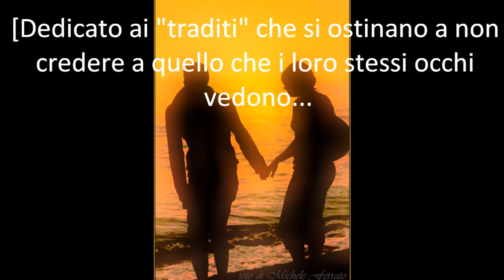Filmato "Non è francesca" wmv Antonio 7618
Di donne "Francescane"..come l'eroina della canzone..che il protagonista  si ostina a credere innocente..ce n'è tante...
In compenso però..le virtuose fedeli sono la maggioranza.